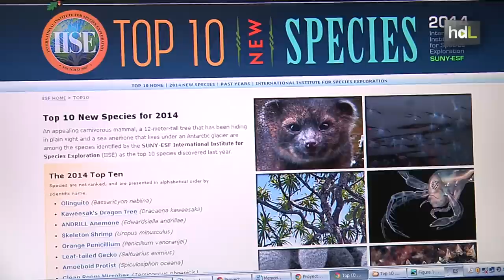HDL José Manuel Guerra, explorador de especies marinas en el top ten de descubrimientos mundiales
Este sevillano soñaba de niño con investigar las profundidades y las especies marinas. Hoy cumple aquellos sueños. Es biólogo marino, profesor e investigador en la Universidad de Sevilla y especialista en crustáceos. En la última década, ha descubierto nada menos que 62 nuevas especies dentro de este grupo por todo el mundo. En 2014 un comité de expertos incluyó el Liropus minusculus, el último descubrimiento de José Manuel Guerra, en el top ten de las nuevas especies más importantes entre las 18.000 localizadas por todo el mundo en el último año.